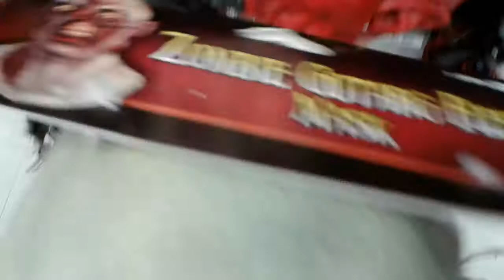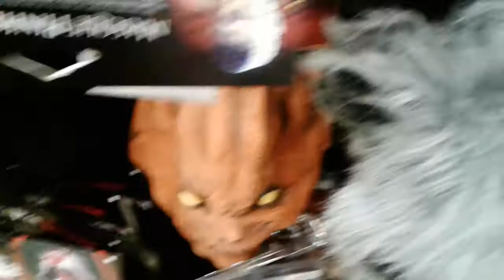Halloween Masks At Party City #2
I went to a different party city this time and they didn't have much stuff but still made a video